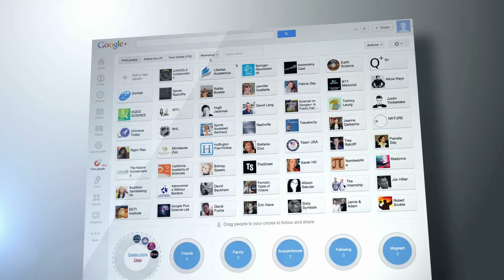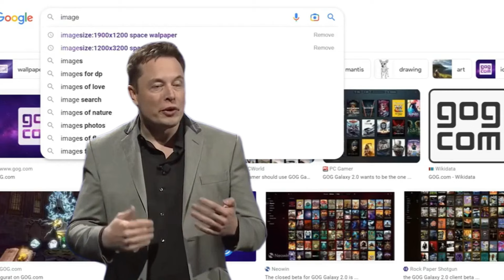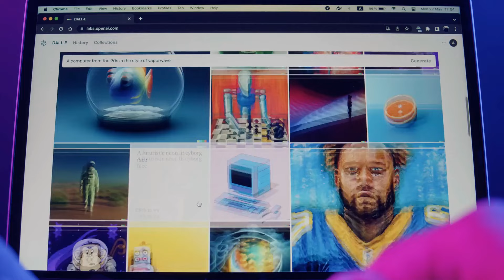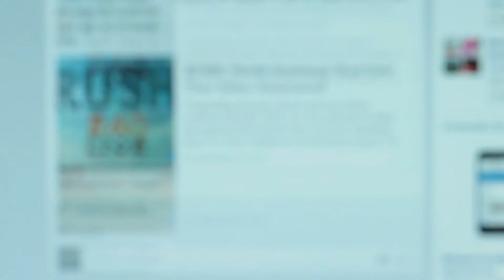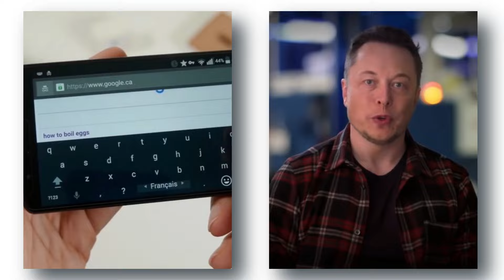Elon Musk and Sundar Pichai Deal Will change the World?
Elon Musk and Sundar Pichai Deal Happening?  Big Deal Ever

In this captivating video, we reveal an exciting deal between Elon Musk and Sundar Pichai that could reshape the tech landscape! Discover how Musk's latest move to buy Google keywords fits into his master plan to dominate the industry.